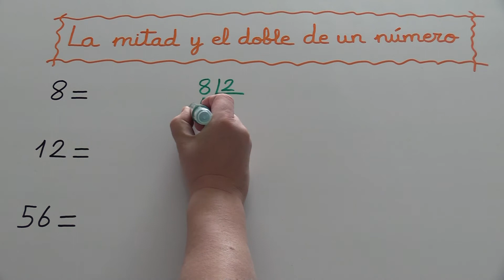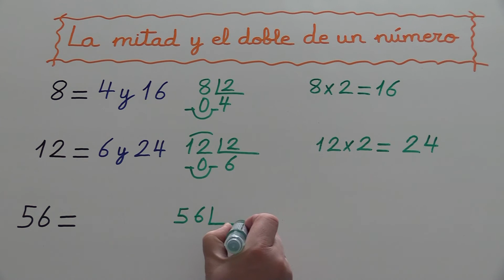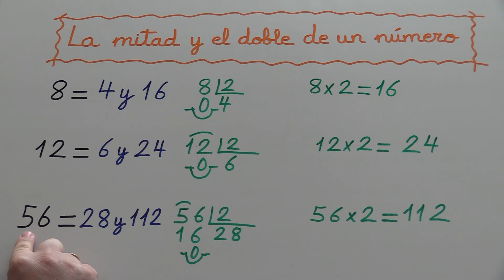MITAD Y DOBLE DE UN NÚMERO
CÓMO CALCULAR LA MITAD DE UN NÚMERO.
CÓMO CALCULAR EL DOBLE DE UN NÚMERO.